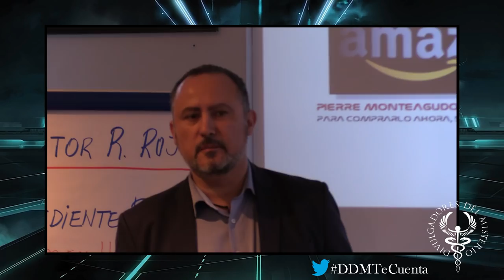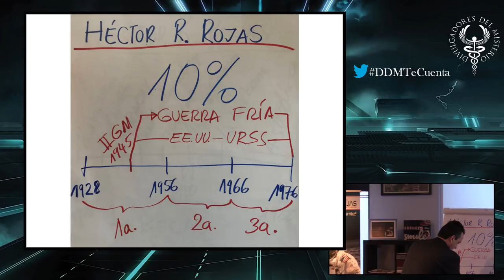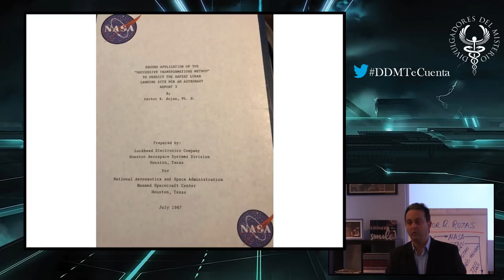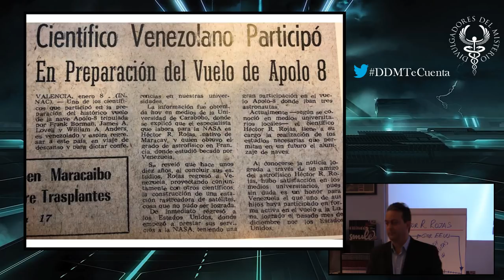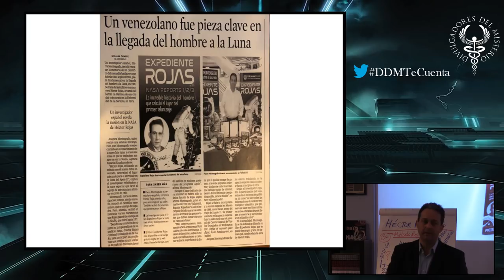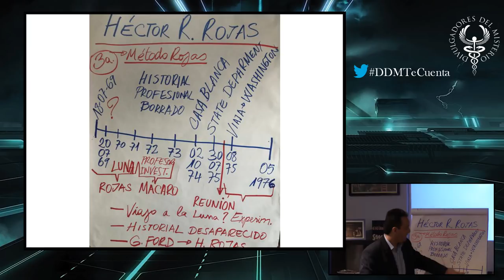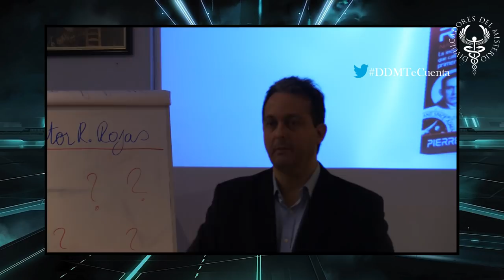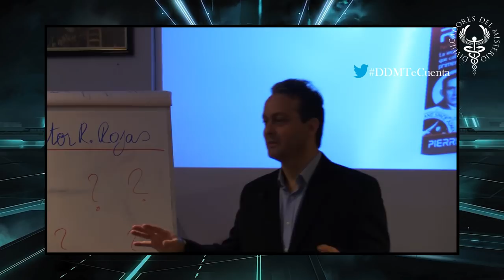🌗EXPEDIENTE ROJAS🌗 por Pierre Monteagudo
Expediente Rojas por Pierre Monteagudo - VIDEO

En Guadalajara NOIA CAFE Y TERTULIAS La impactante historia de Héctor R. Rojas su trascendencia en la llegada del hombre a la luna y porque fue borrado de la historia